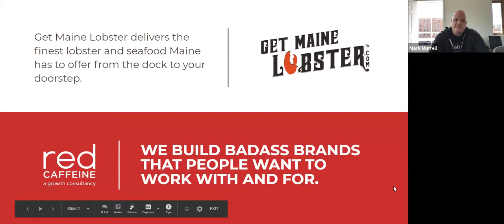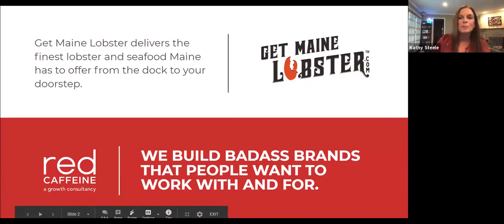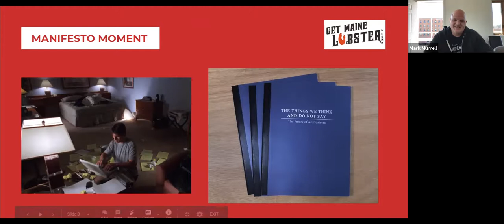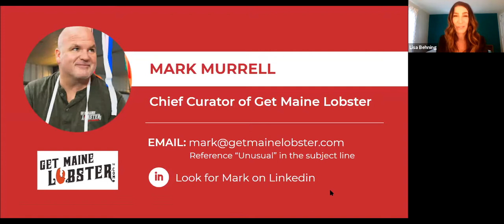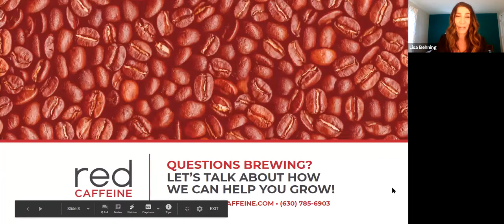Red Caffeine - Business As 'Un'usual - 05-14-20 - Mark Murrell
MARK MURRELL

Mark Murrell founded GetMaineLobster.com/Black Point Seafood in 2010 with the primary goal of making fresh Maine seafood available to anyone in the continental United States—no small task—but he has accomplished the feat by establishing an online business that provides dock-to-doorstep delivery of the world’s best lobster—Maine lobster—as well as seafood appetizers and select beef. An accomplished businessman, Mark’s company has served over 300K people and retains the highest rating of all online lobster purveyors.

Mark and his business have been featured in the Wall Street Journal and USA Today and recommended on Rachel Ray and ESPN. Additionally, out of 4 million small businesses that Chase serves, Mark and GetMaineLobster.com/Black Point Seafood, were recently selected to be featured in their 2013 Chase National Advertising Campaign.